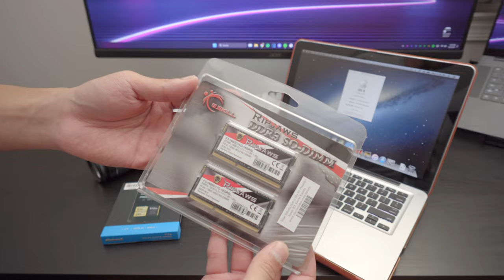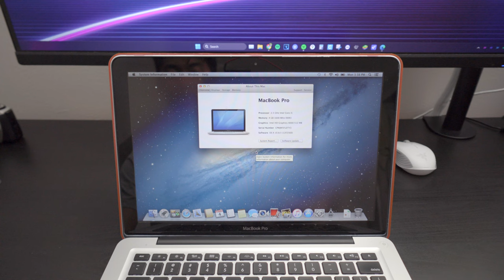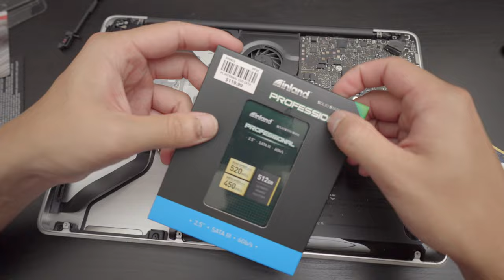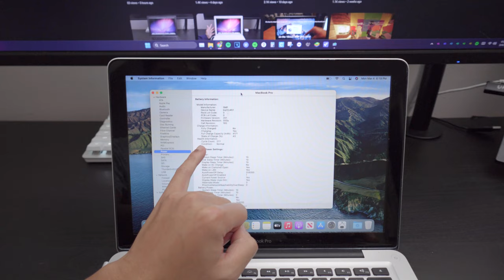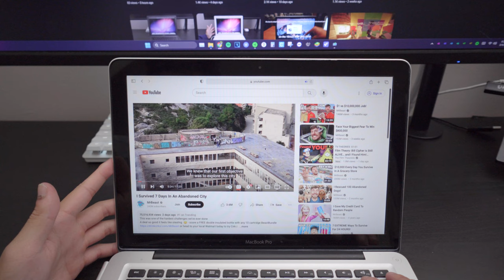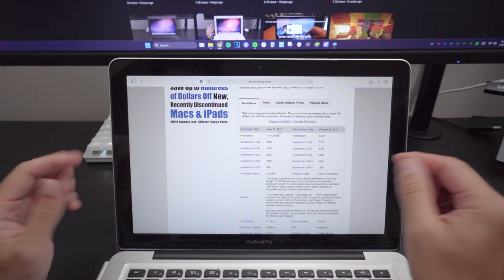UPGRADING A 2012 MACBOOK PRO 13" IN 2024!!! STILL A GOOD LAPTOP???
In today's video, we will upgrade a 2012 MacBook Pro 13-inch with more memory and faster storage! The 2012 MacBook Pro is the last year for proper upgradability and we're going to be giving this laptop a second chance at life by taking advantage of that!

INLAND 512GB SSD
G.SKILL 16GB DDR3L MEMORY
THERMAL PASTE ARTIC MX-4

SMALL IFIXIT TOOL KIT
BIGGER IFIX IT TOOL KIT
IFIXIT PRYING TOOL KIT

0:00 Introduction
1:00 More Memory and Faster Storage!
1:52 Dormant Battery
2:29 The Condition of the 2012 MacBook Pro is mint!
2:45 Disassembling the MacBook
6:55 Final Product
7:04 Installing Big Sur using OpenCore
7:31 Overview
9:35 Conclusion